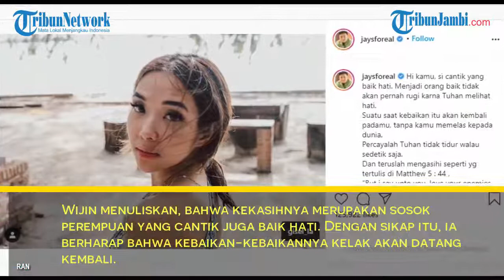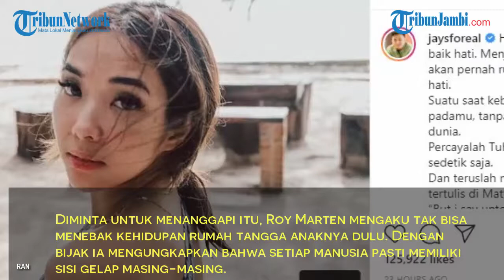Gisel Jadi Tersangka, Wijin Tenangkan sang Kekasih dan Beri Dukungan: Percayalah Tuhan Tidak Tidur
Penyanyi Gisella Anastasia bersama sosok pria berinisial MYD ditetapkan sebagai tersangka, sang kekasih Wijaya Saputra (Wijin) beri dukungan ini.

Hal tersebut disampaikan melalui akun Instagram @jaysforeal, Rabu (30/12/2020). Diketahui Gisel telah ditetapkan oleh pihak kepolisian sebagai tersangka dalam kasus video syur.

Tak sendiri, bersama pemeran pria dalam video MYD pun kini bernasib sama. Bahkan setelah kenaikan status ini, keduanya akan dipanggil untuk menjalani pemeriksaan.

Mendapati sang kekasih tengah terlibat dalam masalah, Wijin membagikan foto Gisel di Instagram.

Nampak ia seakan menenangkan mantan istri Gading Marten itu sekaligus memberikan dukungan.

Wijin menuliskan, bahwa kekasihnya merupakan sosok perempuan yang cantik juga baik hati. Dengan sikap itu, ia berharap bahwa kebaikan-kebaikannya kelak akan datang kembali.

"Hi kamu, si cantik yang baik hati.

Menjadi orang baik tidak akan pernah rugi karna Tuhan melihat hati.

Suatu saat kebaikan itu akan kembali padamu, tanpa kamu memelas kepada dunia," tulis Wijin.

Lantas, ia meminta pada Gisel untuk percaya bahwa sang Pencipta tak akan pernah tidur.

Sehingga Wijin berharap kekasihnya dapat terus bersikap baik kepada orang lain meskipun dijahati.

Di akhir keterangan, pebasket 35 tahun ini menyampaikan rasa sayangnya pada Gisel.

"Percayalah Tuhan tidak tidur walau sedetik saja.

Dan teruslah mengasihi seperti yg tertulis di Matthew 5 : 44 ,

'But i say unto you, love your enemies, bless them that curse you,

do good to them that hate you, and pray for them which despitefully use you and persecute you'

I love you, God is Good all the time godisgood," lanjutnya.

Respons Roy Marten saat Gisel Ditetapkan Jadi Tersangka

Aktor Roy Marten buka suara terkait penetapan mantan menantu Gisella Anastasia sebagai tersangka dalam kasus video syur.

Hal tersebut disampaikan dalam video yang diunggah di kanal YouTube KH Infotainment pada Rabu, (30/12/2020).

Dengan bijak ia mengungkapkan bahwa setiap manusia pasti memiliki sisi gelap masing-masing.

Hanya saja yang membedakan adalah ada yang bisa disembunyikan dan terungkap.

Melalui keterangan pihak kepolisian, disebutkan bahwa Gisel membuat video syur di tahun 2017, lalu.

Berarti, ia melakukan tindak asusila saat masih berstatus sebagai istri sah Gading Marten.

Diminta untuk menanggapi itu, Roy Marten mengaku tak bisa menebak kehidupan rumah tangga anaknya dulu.

Roy Marten saat ditemui di kawasan Jl. Kapten Tendean Jakarta Selatan, Senin (28/12/2020) - Aktor Roy Marten buka suara terkait penetapan mantan menantu Gisella Anastasia sebagai tersangka dalam kasus video syur.

"Tidak ketebak," ujar Roy Marten.

Lantas, setelah penetapan status sebagai tersangka banyak pihak yang menanyakan soal hak asuh Gempi.

Yang mana dari pernikahan Gading Marten dan Gisel, keduanya dikaruniai satu orang putri.

Setelah perceraian, hak asuh Gempita Nora Marten berada di tangan Gisel.

Mengenai kasus ini, Roy Marten enggan untuk menjawab perihal hak asuh cucunya.

Untuk soal hak asuh menurutnya biar menjadi pembicaraan antara Gisel dan juga Gading.

Meski begitu, ia tetap siap ketika diharuskan untuk mengurus Gempi.

Dalam kesempatan itu, Roy Marten pun untuk tak banyak berkomentar pada sejumlah pertanyaan.

Ia memilih untuk mendoakan Gisel agar masalahnya dapat segera rampung.

Kemudian akhirnya, penyanyi jebolan ajang pencarian bakat ini mampu menata kembali kehidupannya.

"Saya kira biar masalahnya cepat selesai."

"Kembali ke kehidupan normal lagi," tambahnya.